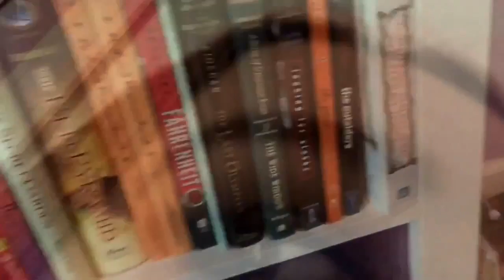16 and pregnant by taylor caniff wattpad trailer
for wattpad user digi_hayes